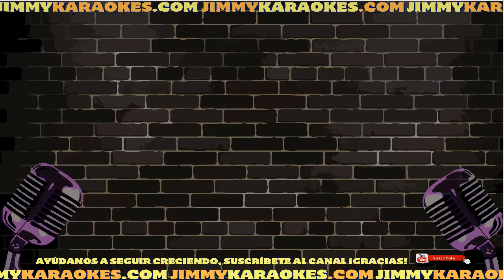Abba Besos de fuego Karaoke